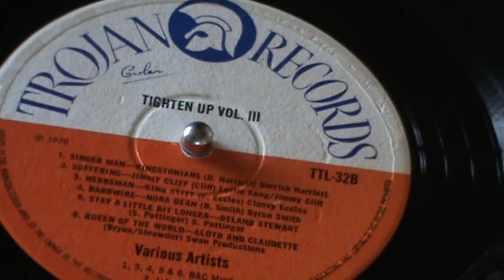TIGHTEN UP VOL 3 "QUEEN OF THE WORLD"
TBL 145 Various - Tighten Up Vol. 3
Tracks: Monkey Man (Maytals) / Shocks Of A Mighty (Upsetters) / Freedom Street (Ken Boothe) / Raining In My Heart (Dandy) / Man From Carolina (G.G. All Stars) / Leaving Rome (Jo Jo Bennett) / Singer Man (Kingstonians) / Suffering (Jimmy Cliff) / Herbsman (King Stitt) / Barbwire (Nora Dean) / Stay A Little Bit Longer (Delano Stewart) / Queen Of The World (Lloyd And Claudette)